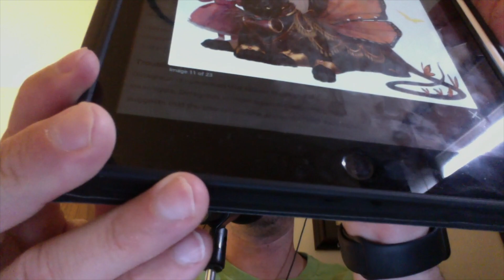71. DDD The Wild Beyond the Witchlight, Session 1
Our new heroes, Lyrup, Willow, Pinky, and Tude grab their tickets and enter into the Witchlight carnival!  While Lyrup is directional challenged, the group does make their way to a number of different events in the carnival as they look for the things (and people) that they had lost the last time they were here all those years ago.